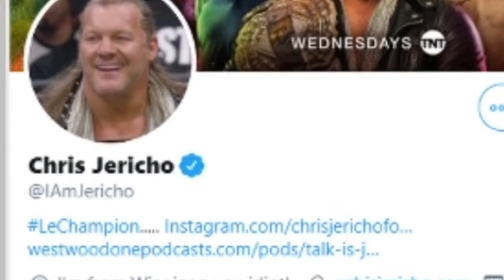How Pod of Thunder Met Chris Jericho (Pod in this Lifetime Selects)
In this clip from Episode #14 - Heartbreak Hotel Chris Lathrop from Pod of Thunder tells the story of how they met Chris Jericho.

Actual video footage from this episode does not exist so we used clips from online to reconstruct it the best we could. Special thanks to Pod of Thunder for the clips we used from this video:

Guns N' Radio is a weekly podcast where Chris Caputo and Dustin Bonez break down a different song by either Guns N' Roses, Velvet Revolver, or one of the may solo bands/albums of the original 5 GNR Members. It is available on all podcast platforms!

Chris's Twitter: @CCaputo212
Dustin's Twitter: @dustinburcham

For more from Guns N' Radio check out Guns N' Radio.com!